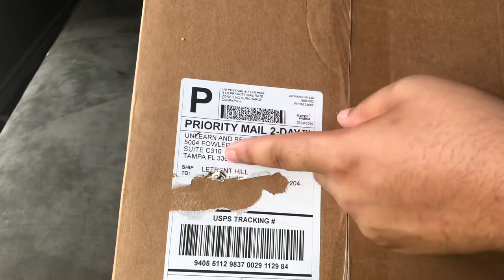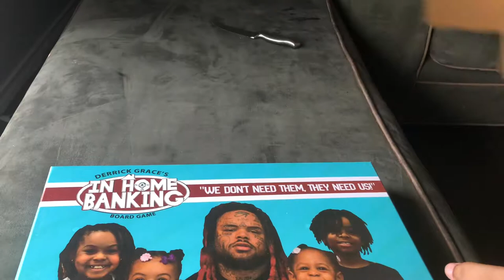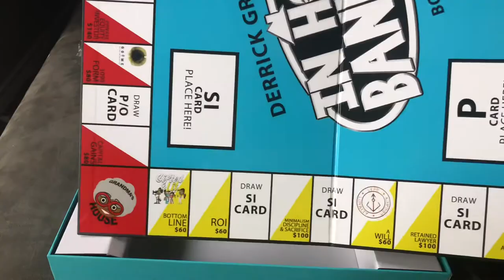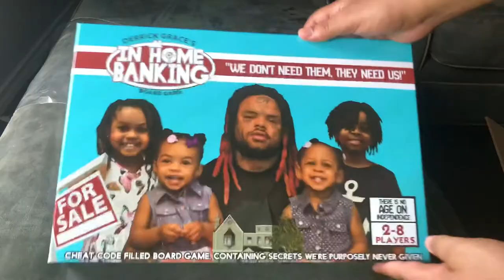The In Home Banking Board Game Unboxing!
🚨This video is an unboxing of a great black owned board game you can buy! great game and knowledge to be gained from Derrick Grace🚨

Thank you for checking out my video be sure to sub! $MoneyGang$

IG derrickgracetwo

fb letrent hill

🛑WANT TO MAKE MONEY RIGHT NOW?

You must follow to the personal brand !

💰💸LETS MAKES THIS MONEY!!! EVERYBODY CAN EAT!!💵💳💻